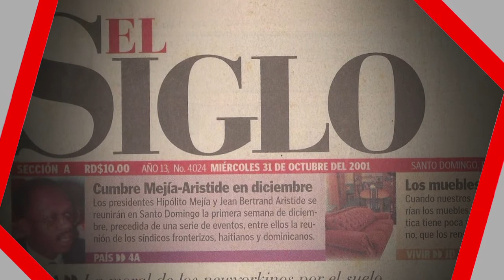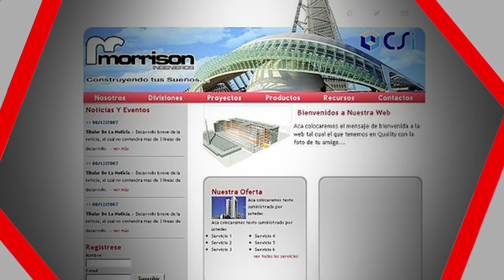INTEC | Milton Morrison Egresado Destacado 2013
El Premio Egresado Destacado se crea en el año 2007 para reconocer a los egresados del Instituto Tecnológico de Santo Domingo que se hayan desempeñado con éxito en sus respectivas áreas y cuyas contribuciones empresariales, culturales, políticas, deportivas y/o académicas (en el campo de la investigación, la producción bibliográfica y en general la creación científica, tecnológica, artística o literaria) tengan o hayan tenido una trayectoria con impacto social evidente, mostrando en su actuación apego a los valores, a la justicia y solidaridad humana, atributos que los hacen merecedores de ser calificados como un orgullo inteciano.